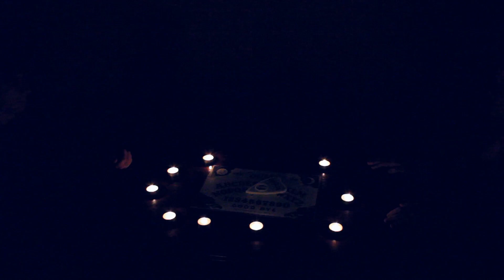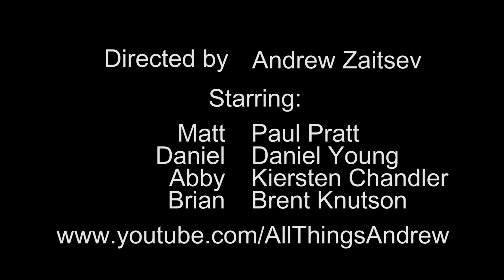Paranormal HD (Teenage Demonic Possession Caught On Tape!!!)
Short film made back in 2011 but I lost the files. I recently recovered them and decided to finish the video for Halloween 2012! EJOY!

Written, Filmed, Edited by Andrew Zaitsev
Matt: Paul Pratt
Brian/Demon: Brent Knutson
Abby: Kiersten Chandler
Daniel: Daniel Young

Shot on location at Zaitsev Residence/ Abandoned house in Fishers off of 146th and Allisonville Rd.